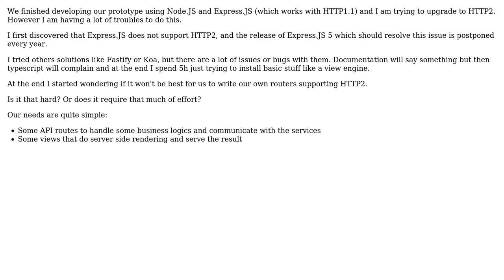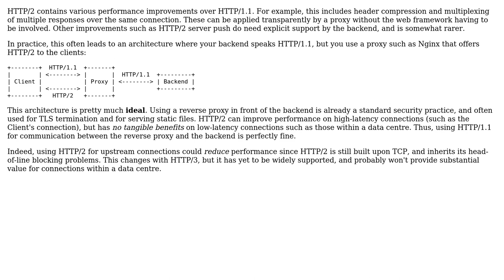Software Engineering: Node.JS and HTTP2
With thanks & praise to God, and with thanks to the many people who have made this project possible! You are responsible for your own actions.